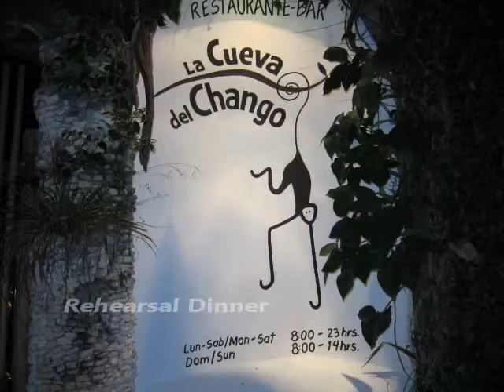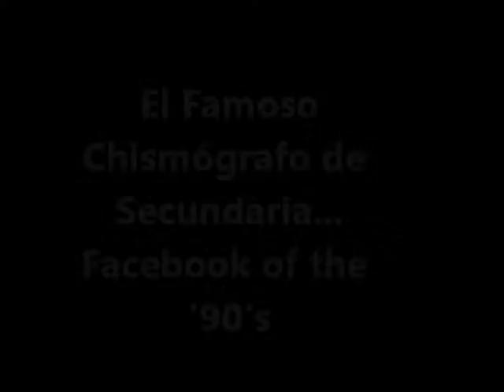Joy + Andy's Mexico Wedding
An awesome 3 day long fiesta with great friends celebrating Joy & Andy's wedding in Playa del Carmen.